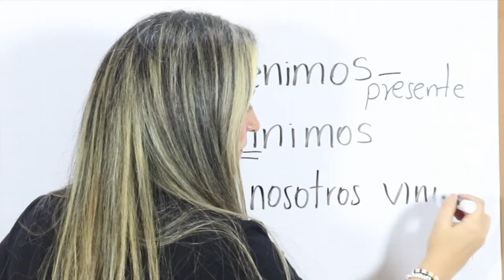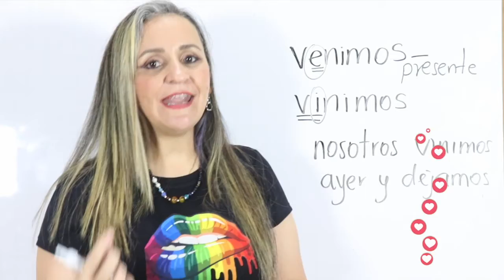CUÁNDO USAR "VENIMOS" Y CUÁNDO USAR "VINIMOS" la profe Mónica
¡Holaaaa! Si estás aprendiendo español probablemente te has confundido entre estas dos palabras. ¡Aquí te saco de la duda! ¡Bienvenido!